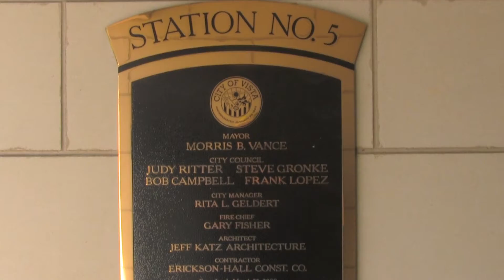Rita Geldert Lifetime Achievement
2020 Heroes of Vista - Lifetime Achievement Award
Rita Geldert is selected as 2020 Lifetime Achievement Award Winner